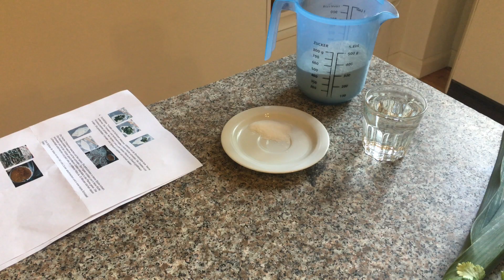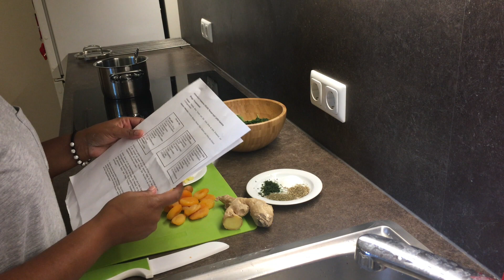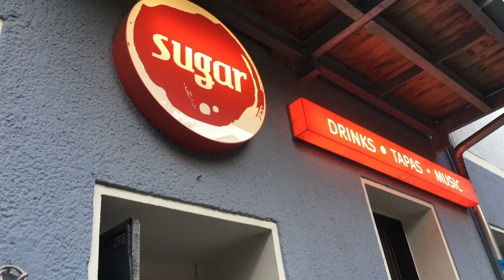VEGGIE WEEK I EINFACHE REZEPTE I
Liebe Foodies,

diese Woche war ein full-time Veggie Week. Am Dienstag war ich krank, aber das kochen habe ich dann am Samstag nachgeholt.
Alle Rezepte sind super easy und wirklich lecker. Wenn ich ein Lieblingsessen wählen müsste, dann ist es das Kichererbsen-Curry. Das war einfach mega lecker und es ist nichts übrig geblieben.

Viel Spass beim nach kochen.

Videotag: Sonntag // 16:00

Hugs, Love, Peace & Happiness

Shanti+ Peter